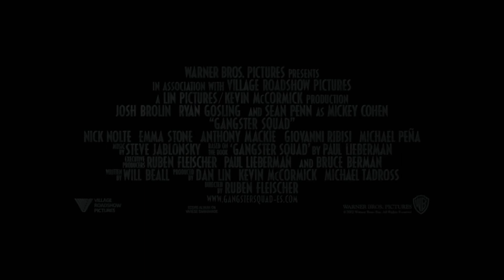Gánster Squad, Brigada de Elite (Gangster Squad). Tráiler en Galego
Filme de 2013 protagonizado por Sean Penn.
Nos Ánxeles de 1949, o gánster "Mickey" Cohen, nado en Brooklyn, é o implacábel xefe da mafia, dirixe a cidade ao seu antollo e todo pasa por el: armas, drogas, prostitutas e calquera obxecto roubado. O seu clan protéxeo e venérao, considérao o seu líder. As súas influencias chegan mesmo ao departamento de policía e a algún que outro membro da política local. Pero un equipo especial da do departamento de policía dos Ánxeles, liderado polos sarxentos John O'Mara e Jerry Wooter, non se deixará influenciar nin intimidar por Cohen e intentarán a toda costa detelo e destruír o seu imperio.